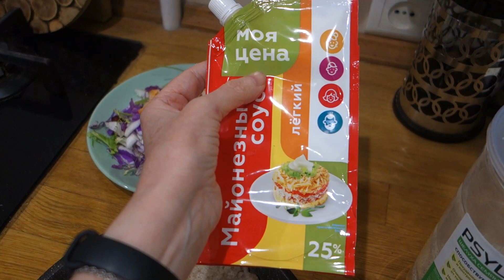Идеальный Разгрузочный День на 600 ккал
Разгрузочный день
Завтрак
Белок 100г
Шампиньоны 50г
Соус Терияки 10г
Пекинская капуста 50г
Помидор 50г
Зелень 10г
Овсяные отруби 20г
Пшеничные отруби 10г
Вода 250г
Клубника 100г
Перекус
Творог обезжиренный 90г
Морковь 50-60г
Зелень 10г
Обед
Креветки 100г (в очищенном виде, можно заменить на морской коктейль или белую рыбу) Креветки 50г на обед и 50г на ужин
Редис 50г
Перец 50г
Кукуруза (40-50 ккал на 100г) 100г
Зелень 10г
Творожный сыр 10г
Брокколи 150г
Вода 250г
Ужин
Креветки 50г оставленные с обеда
Пекинская капуста 50г
Зелень 10г
Майонезный соус 15г (можно заменить на Терияки)
Для лепешки:
Белая пшеничная клетчатка 20г
Псиллиум 10г
 Вода 200г
Щепотка соли